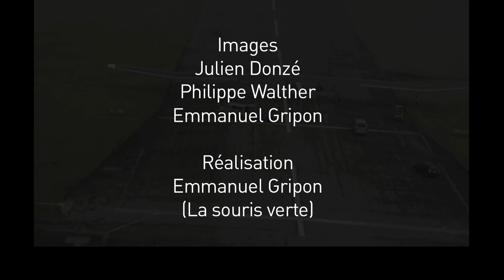Solar Impulse - Runway Test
First Full power runway test for Solar Impulse 1!

Weather conditions were ideal today, so the Solar Impulse prototype could leave the hangar for the first time and pass ground testing outside  under the supervision of Swiss astronaut Claude Nicollier who is head of the test team. The Solar Impulse team towed the aircraft outside of the hangar, put the vertical stabilizer on and started all 4 engines to full power to test the electromagnetic interference by measures taken around the aircraft while the engines were on.

A greater success! Test pilot Markus Scherdel did not take off today, but will soonTest your inquisitiveness!